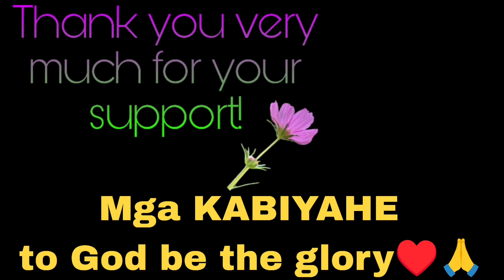🇵🇭KAILANGAN MATAPOS ANG MGA DAPAT MATAPOS BAGO MAG 2024#jalpetv